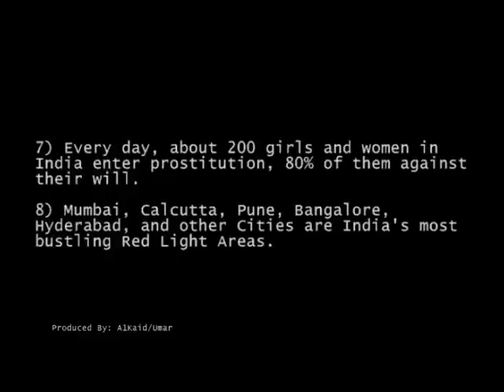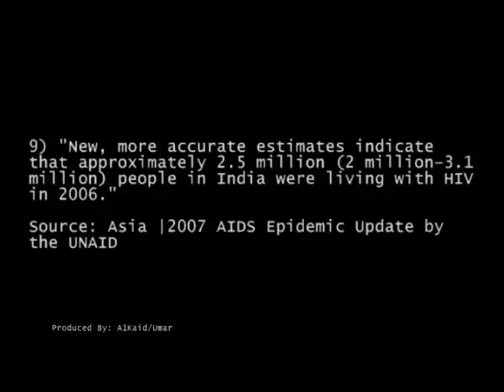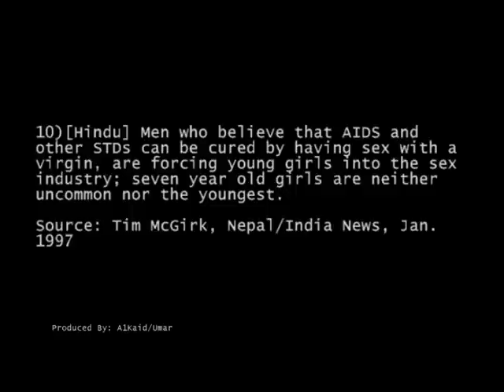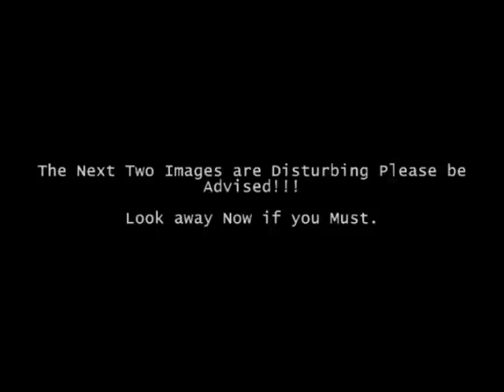Red Light India - The Documentary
This is a Documentary I made with compiled footage that explains the Notorious Prostitution problem that plagues India. Prostitution is a global problem. However, in India it is much worse compared to other parts of the World. It is estimated that there are 10 million Prostitutes operating in India. A quater of whom are Minors (Under 18 yrs old.). Many women are smuggled from Nepal and Bangladesh to work in India's bustling commercial sex industry. Also many local Hindu women are engaged in Prostitution, India has over a 1,000 Red Light Districts or Areas, and Thousands of more Brothels. India is also a country with one of the highest recording HIV/AIDS infected population. To learn more please visit the sources below.

NOTE: The information in my video is also found from the sources below.

1) (Most of my statistics can be found here)

2) (2.5 Million People living with HIV in India from the UNAID)

3) (India Facts on Prostitution)

4) pageid=STATS&pagekey=95&itemkey=97 (est. 10 million Prostitues in India)